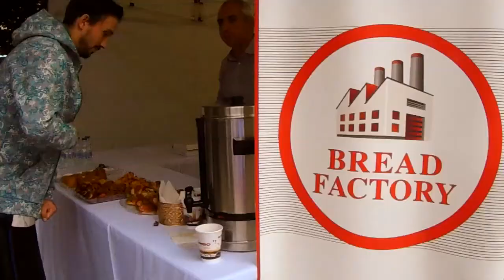STREETBALL 3ου HOP Σύνταγμα 2019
Παγκόσμια ημέρα ανθρώπων με αναπηρία.

Η Επιμονή.
Είναι δύναμη, στόχος, ενδιαφέρον είναι αυτό που λένε «Με κέρδισε η επιμονή σου.»
είναι αυτό το κάτι το ξεχωριστό που ελκύει τη ψυχή σου το μυαλό και την καρδιά σου.
Η επιμονή είναι το τελευταίο χαρτί κρυμμένο στο μανίκι σου για να φτάσεις στο προορισμό σου.
Να το θυμάσαι αυτό.